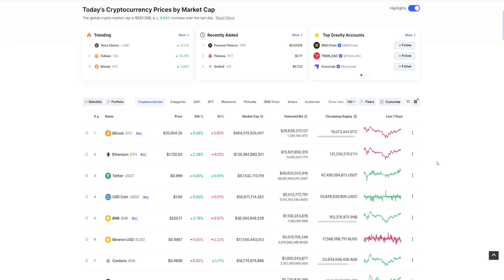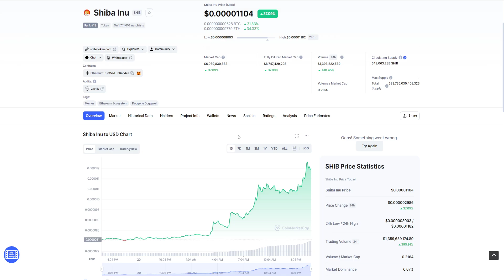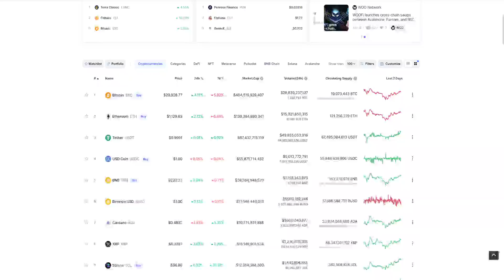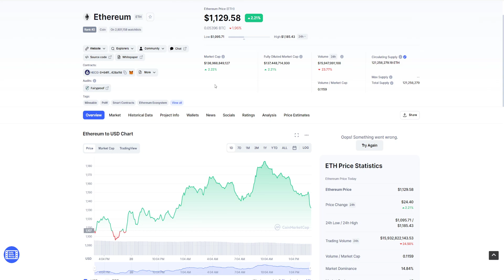SHIBA INU TOKEN: THIS IS ABSOLUTELY PHENOMENAL 🔥🔥🔥!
Sign up for Webull and get SIX free stocks GUARANTEED when you deposit JUST $0.01